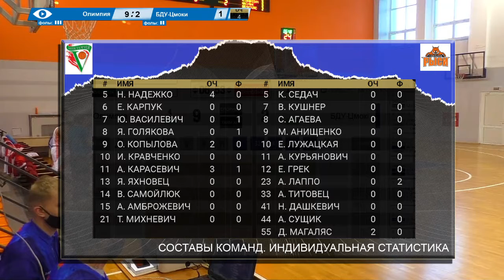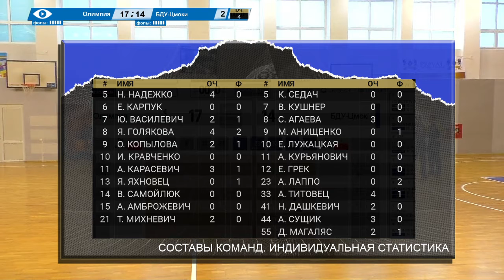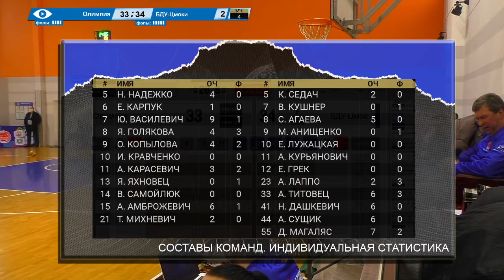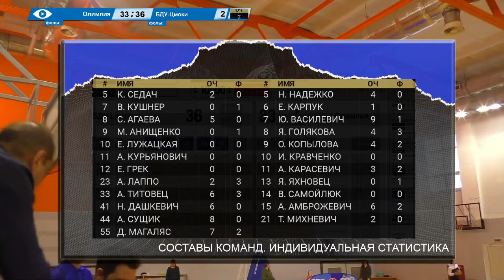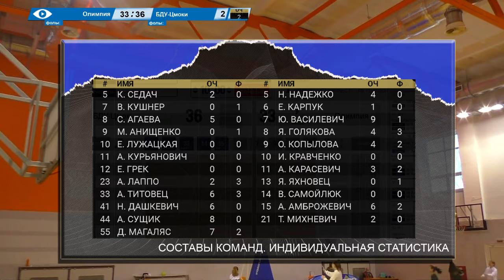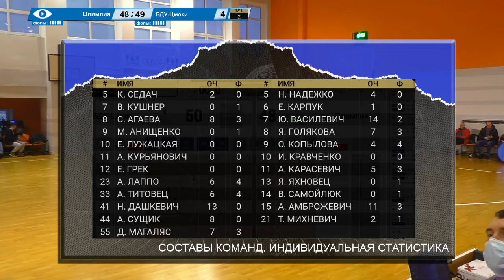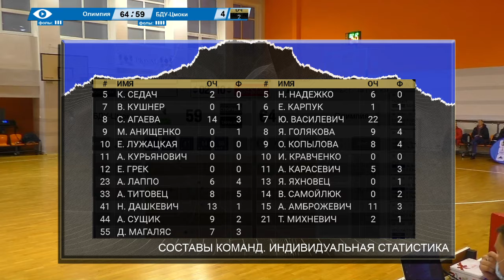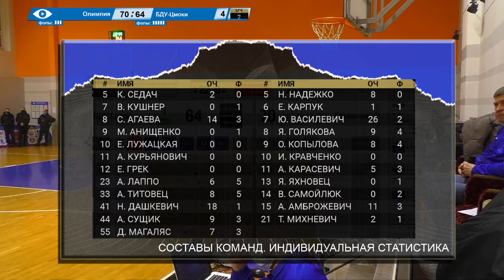Олимпия - БГУ Цмоки. 18 февраля 2021г.